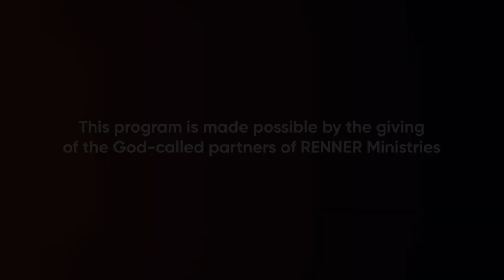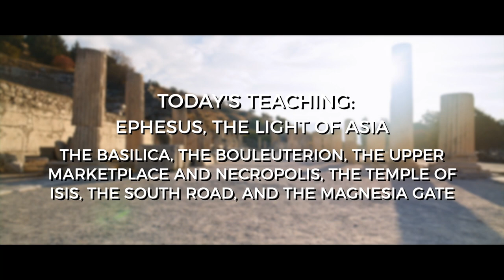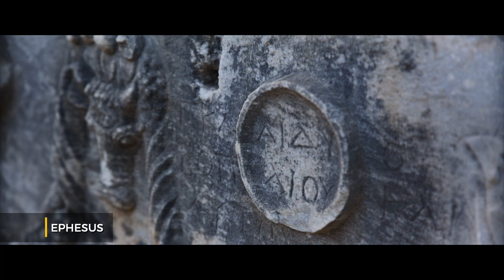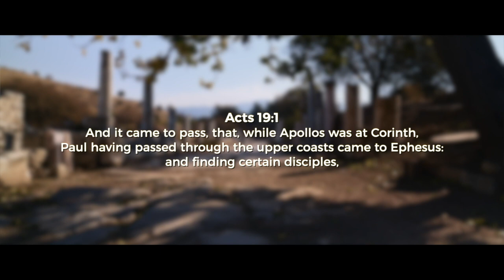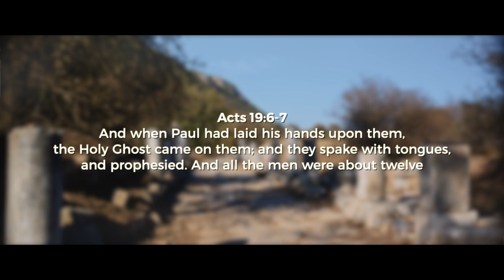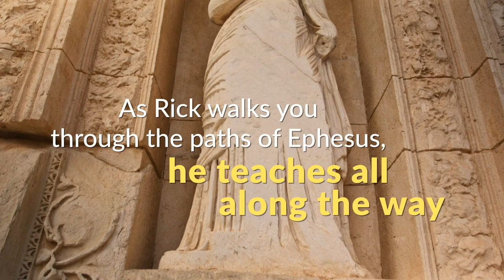Ephesus—The Bouleuterion and More — Rick Renner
Tour the Basilica, the Bouleuterion, the Upper Marketplace and Necropolis, the Temple of Isis, South Road, and the Magnesia Gate on today’s program. To order the series and book offer click SHOW MORE.

People often call or write to ask, “When will Rick take his next tour group to Ephesus? We want to go!” So many people have made this request, that Rick decided to bring Ephesus to you in this new series Take a Tour With Rick: Ephesus. After years of praying and planning, Rick finally went to Ephesus to film this personal tour for you — and he gives the entire tour through the eyes of the apostle Paul and Aquila and Priscilla as they saw Ephesus when they first arrived there to start the church at Ephesus.

Rick creates a panoramic experience of unsurpassed detail to transport you into the ancient lands of the seven churches of Asia Minor. Within the context of this fascinating — and, at times, shocking — historical backdrop, Rick outlines challenges early believers faced in taking the Gospel to a pagan world. After presenting a riveting account of the apostle John’s vision of the exalted Christ, Rick leads you through an in-depth study of Jesus’ messages to the churches of Ephesus and Smyrna — profoundly relevant messages that sill resonate for His Church today.